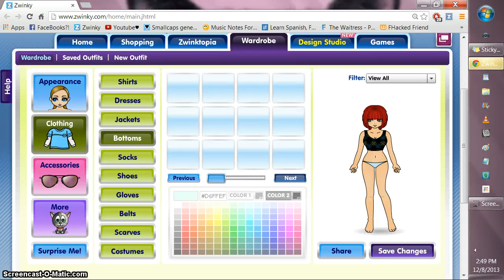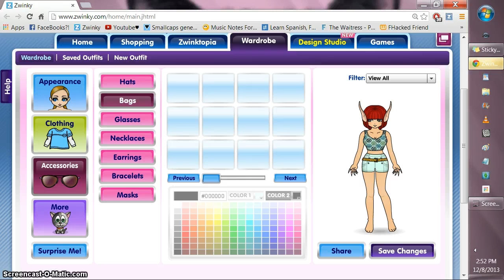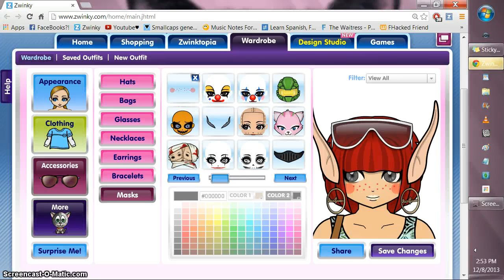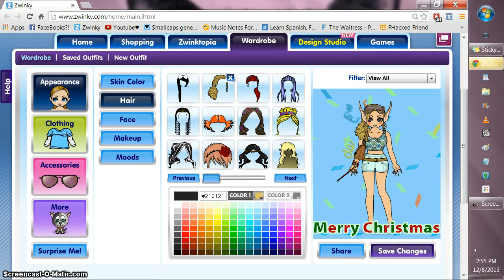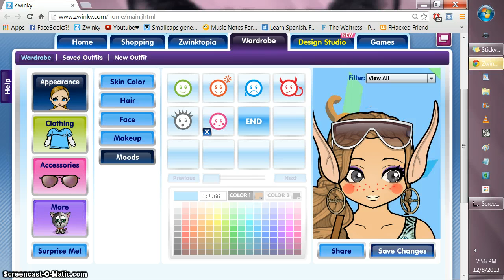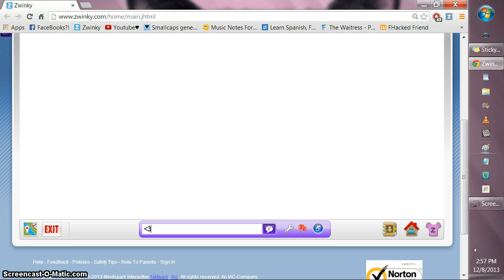~ Cupcakes '' ▲ ~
▲ Outfits & Tutorial ▲